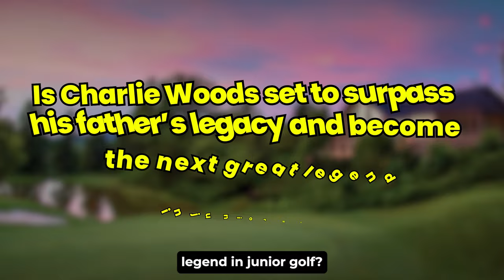Is Charlie Woods Set to DOMINATE The Golf World in 2024? | Tiger Woods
🏌️‍♂️⭐️ Charlie Woods: The Next Golf Legend? | Tiger Woods' Prodigy Son's Journey 🌟🏌️‍♂️
🔥👀 Dive into the incredible journey of Charlie Woods, the young prodigy making waves in the golf world! From his early steps on the lush greens to dominating high school championships, Charlie is not just living up to the Woods legacy - he's creating his own. 🌟🏆

🎥 In today's episode, we uncover:
Charlie's astonishing start at the 2020 PNC Championship 🏌️‍♂️
His remarkable growth and achievements in 2023 🌟
The impact of Tiger Woods as both a father and mentor 🐅
Charlie's aspirations and potential in the 2024 golf season 🌍
His journey compared to his legendary father, Tiger Woods 🏆
👉 Whether you're a die-hard golf fan or new to the sport, this episode is a must-watch! Explore how Charlie is shaping up to be the next big name in golf and what makes his journey so unique and inspiring. 🌠

0:00 - The Rise of Charlie Woods: Golf's Newest Prodigy
0:32 - Echoes of a Legend: Charlie Woods on the Green
1:32 - From Childhood Passion to the Golf Course
2:32 - Father-Son Magic: The Woods Duo in Action
3:19 - Charlie's First Eagle: A Moment of Triumph
4:14 - Dominating the High School Golf Scene
5:08 - The Growth of a Young Golf Star
6:29 - Charlie's Ambitious Journey in Junior Golf
7:40 - Challenging Future: Charlie's Upcoming Tournaments
8:36 - Reflecting on Charlie Woods: A New Era in Golf